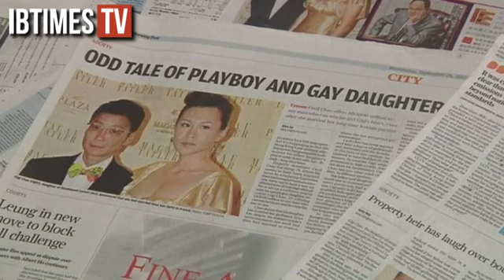Marry Lesbian Daughter Of Hong Kong Tycoon, Get $65 Million In Marriage Bounty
One of Hong Kong's richest tycoons, Cecil Chao Sze-tsung, made an offer no man can refuse Wednesday: Marry his lesbian daughter, Gigi Chao, and receive a marriage bounty of $65 million.

According to The Telegraph, 76-year-old real estate mogul Chao made the public offer for a "good husband" after a report surfaced that his 33-year-old daughter Gigi entered a civil partnership with her longtime girlfriend in France.

Chao told the South China Morning Post that any man who can steal her heart will do.

"I don't mind whether he is rich or poor," he told SCMP, according to The Telegraph. "The important thing is that he is generous and kind-hearted."